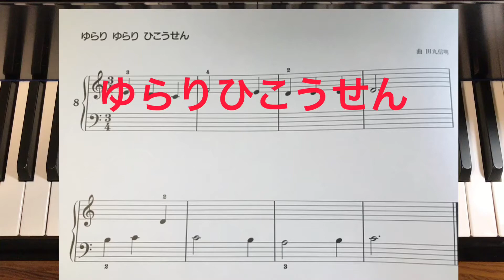ゆらりひこうせん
ぴあのどりーむ　2